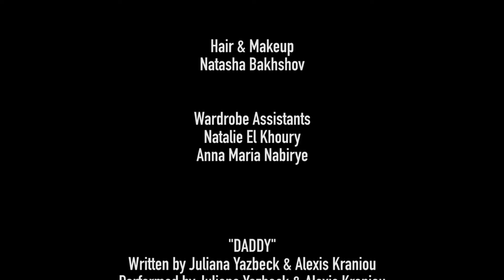Juliana Yazbeck - 'Daddy' Official Video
Official music video for Juliana Yazbeck's original composition 'Daddy'.

Director/DP - Jack Van Spall
Executive Producer - Juliana Yazbeck
Lighting Technician - Thomas Nozédar
Camera Assistant - Lucie Fisher
Hair & Makeup - Natasha Bakhshov
Wardrobe Assistants - Natalie El Khoury/Anna Maria Nabirye
Production Company - Mountain Pictures

"DADDY"
Written by Juliana Yazbeck & Alexis Kraniou
Performed by Juliana Yazbeck & Alexis Kraniou
Recorded, mixed, and produced by Myles Eastwood